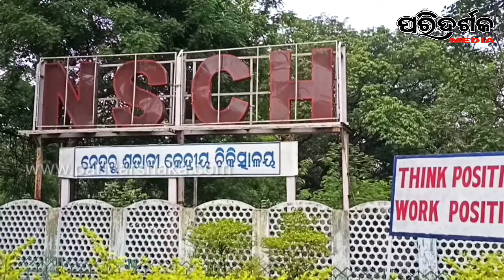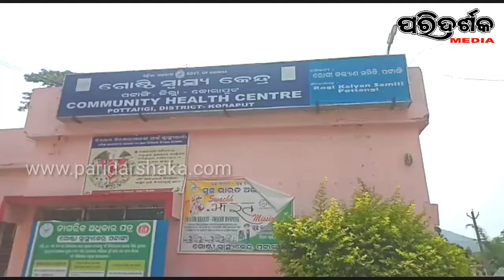କେବେ ଦୂର ହେବ ଜଳ କଷ୍ଟ ।